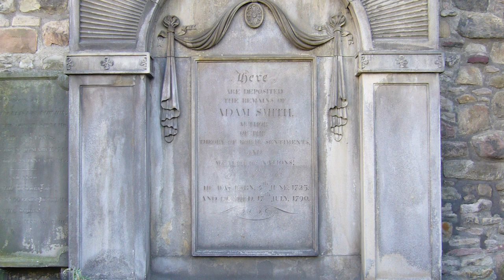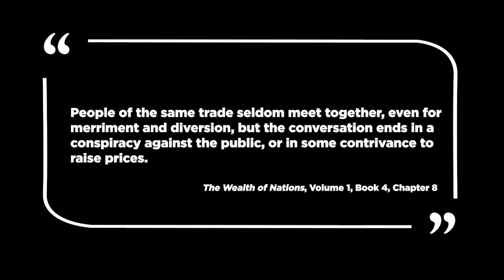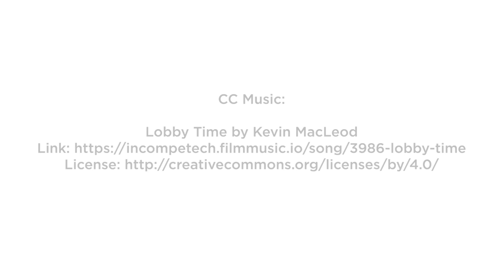Ask Us Anything: Adam Smith and Modern Mercantilism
In the sixth installment of a multi-part “Ask Us Anything” series, Professor Donald J. Boudreaux considers how Adam Smith would have thought about modern incarnations of mercantilist doctrine and examines the ways in which a policy of free trade benefits a wide range of people.